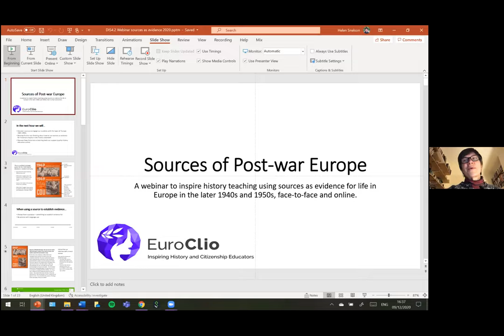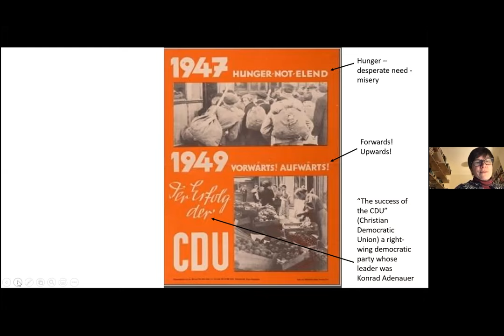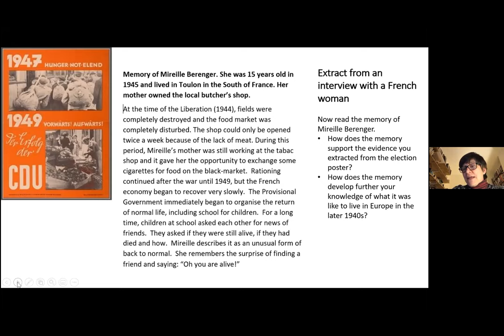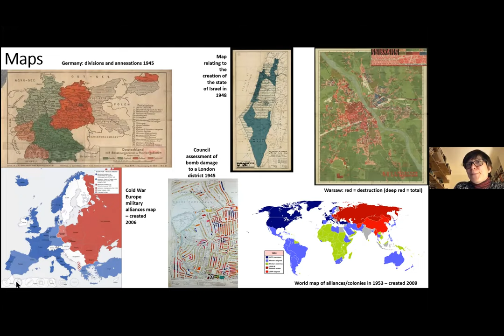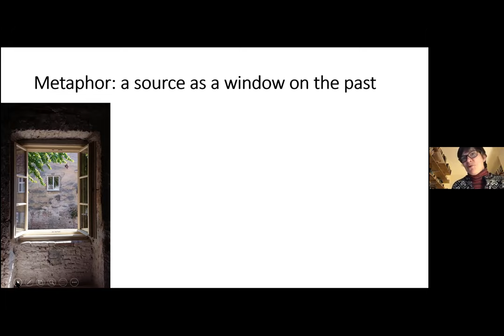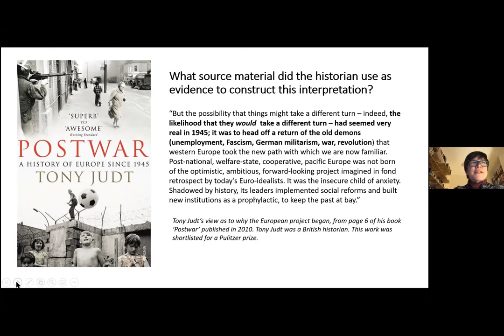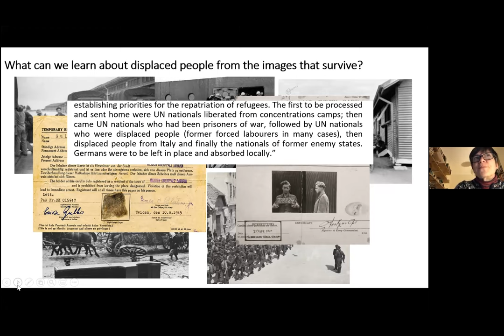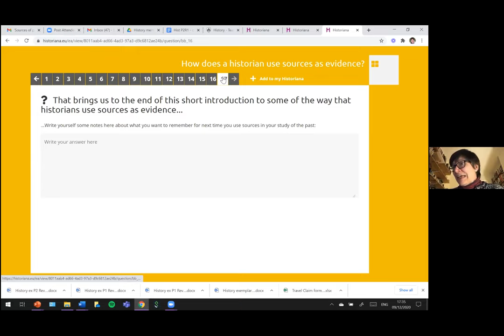Sources of post-war Europe: Using source material as evidence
On December 9th, EuroClio ambassador Helen Snelson kicked off the four-part webinar series on mastering the art of developing eLearning Activities on Historiana. By using source material on post-war Europe, Helen was able to create a meaningful and engaging eActivity for her students.

This webinar makes use of sources collected on Europeana, and was co-founded by the Connecting Europe Facility. The webinar was recorded on 09 December 2020.